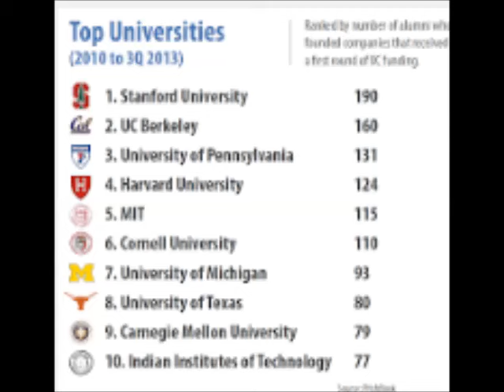What is University?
The first Latin word "universitas" alludes all in all to "various people related into one body, a general public, organization, group, society, enterprise, etc."At the season of the development of urban town life and medieval societies, particular "relationship of understudies and educators with aggregate legitimate rights more often than not ensured by sanctions issued by rulers, prelates, or the towns in which they were found" came to be named by this general term. Like different societies, they were automatic and decided the capabilities of their individuals.

In present day utilization the word has come to signify "An establishment of advanced education offering educational cost in basically non-professional subjects and ordinarily having the ability to give degrees," with the prior accentuation on its corporate association considered as applying verifiably to Medieval colleges.

The first Latin word alluded to degree-giving foundations of learning in Western and Central Europe, where this type of lawful association was common, and from where the establishment spread the world over.